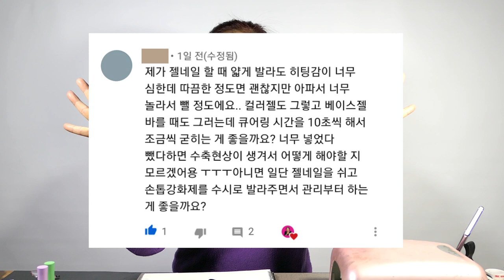젤네일 큐어링할때 히팅감을 줄이려면 어떻게 해야 할까... [제71강][수편아트]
젤네일 할 때 큐어링은 필수죠..! 그치만 큐어링시에 히팅감이 너무 심해 무서울 정도라면 얼마나 고민이 많을까요.. ㅠㅠ 그런분들을 위해 저의 노하우와 경험을 기반으로 큐어링시 히팅감을 완하시킬 수 있는 방법들을 제시해 드릴려고 합니다!

부족하지만 조금이라도 걱정이 많으실 구독자님들에게 조금이라도 도움이 되셨으면 하는 바람에서 영상을 제작해 보았습니다. 끝까지 봐주시면 감사하겠습니다!!ㅎㅎ

ㅡㅡㅡㅡㅡㅡㅡㅡㅡㅡㅡㅡㅡㅡㅡㅡㅡㅡㅡㅡ
ㅡㅡㅡㅡㅡㅡㅡㅡㅡㅡㅡㅡㅡㅡㅡㅡㅡㅡㅡㅡ

☆유튜브보다 빨리 다음영상을 미리보실 수 있습니다! 대박 !!!(링크클릭만하면 누릴수 있어요😆)

젤네일 할 때 큐어링 히팅감이 너무 심해요ㅠㅠ/큐어링 히팅감을 줄이려면 어떻게 해야 할까요?[제71강][수편아트]